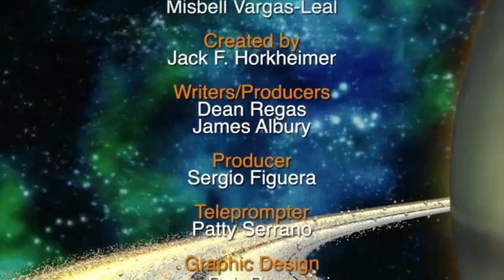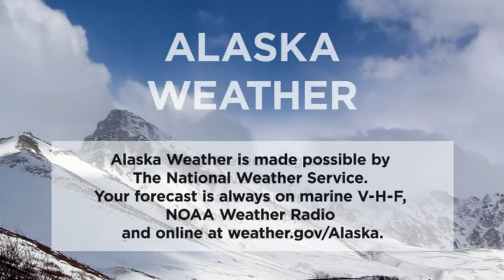October 24th, 2019 - Alaska Weather